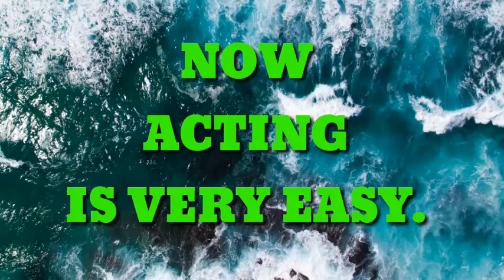एक्टिंग सिखना अब बहुत ही आसान || ACTING CLASSES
👉ACTING COURSE & OTHER COURSES
👉👉 LOWEST FEES FOR THE TRAINING